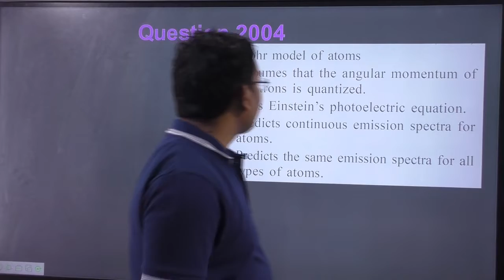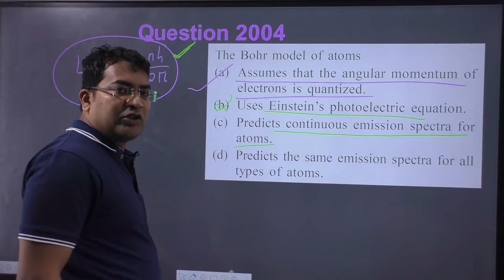The Bohr model of atoms